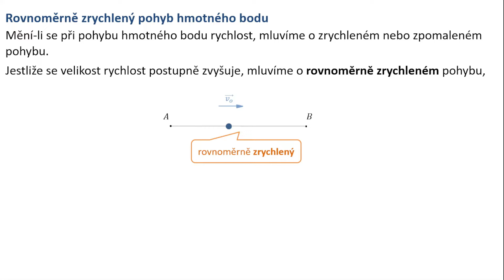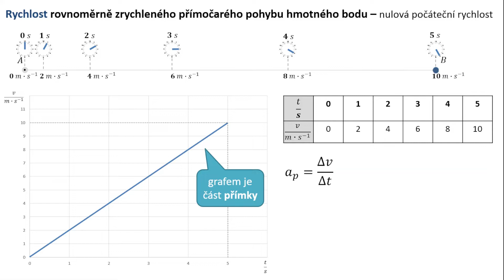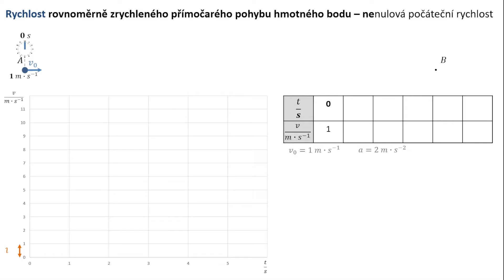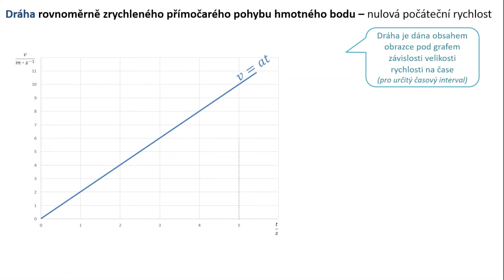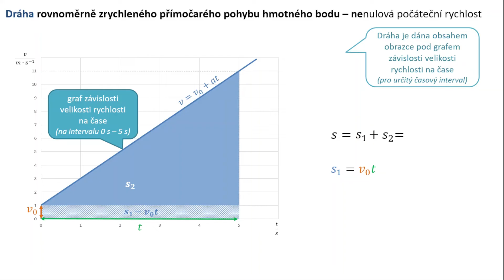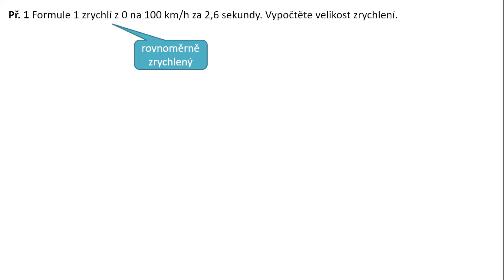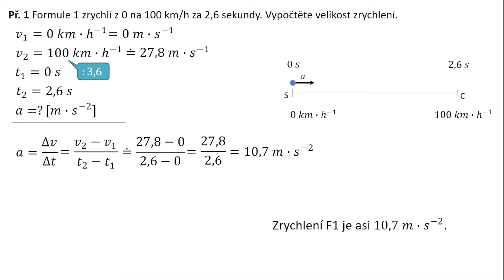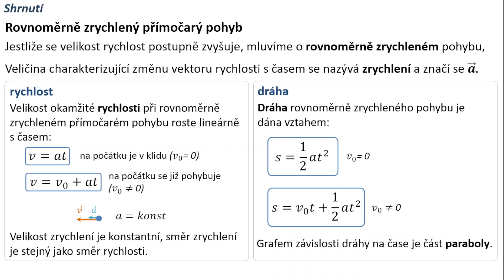Rovnoměrně zrychlený pohyb - fyzika SŠ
V kapitole "Rovnoměrně zrychlený pohyb" si v úvodu zopakujeme pojem rovnoměrný pohyb, pak si zavedeme rovnoměrně zrychlený pohyb hmotného bodu, odvodíme si vztahy pro velikost rychlosti a dráhy pohybu a vyjádříme závislost velikosti rychlosti a dráhy na čase. Dále si uvedeme příklady užití, vypočítáme příklady a v závěru vše shrneme.

0:00 úvod
0:20 rovnoměrně zrychlený pohyb
17:50 příklady
23:53 shrnutí